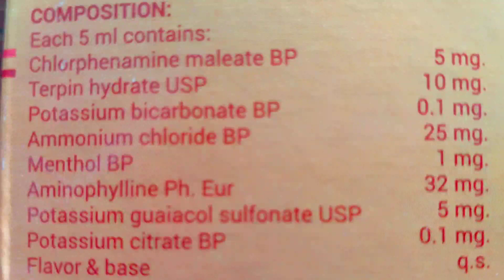Pulmonal Cough Syrup Uses and Side Effects in Urdu/Hindi | How to Use Pulmonal Syrup in Urdu?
DESCRIPTION:-
 Pulmonal Cough Syrup
COMPOSITION:-
Each 5ml contains:
Chlorphenamine maleate 5mg
Terpin Hydrate 10mg
Potassium Bicarbonate 0.1mg
Ammonium Chloride 25mg
Menthol 1mg
Aminophylline 32mg
Potassium Guaiacol Sulfonate 5mg
Potassium Citrate 0.1mg
Flavor and base q.s
DOSAGE:-
•Adults 1 to 2 teaspoonful
•Children 1/2 to 1 teaspoonful.
The dose to be mixed with equal amount of warm water and repeat 3 to 4 times a day.
Pulmonal Syrup side effects.
Pulmonal Syrup Uses.
Cough Syrup.
Pulmonal Cough Syrup Uses.
Acute Cough and Treatment in Urdu Hindi. Khansi ki Alamat Aur Ilaj /Elaj.
How To Use Pulmonal Syrup Side Effects. .How to use Pulmonal Syrup and full information.
How to Use Pulmonal Syrup in Urdu Hindi.
Pulmonal Syrup For Cough.
Cough Syrup. Dry Cough Syrup.
Cough Treatment during Pregnancy in Urdu.
Benefits of Pulmonal Syrup. Cough Syrup Uses.